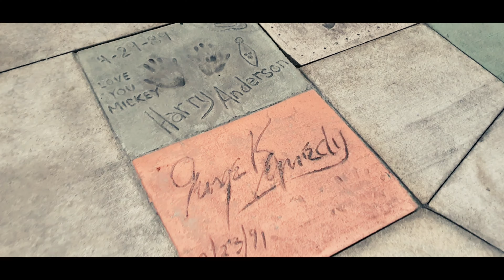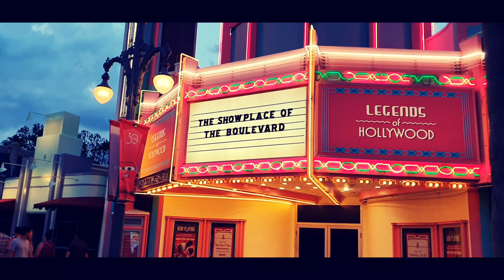Walt Disney World Hollywood studios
LOVE THIS PLACE